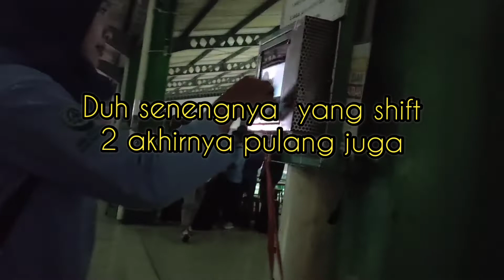Scan Wajah di PT VICTORY CHINGLUH INDONESIA#cekrol#barcode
cekrol/ barcode / scanner wajah di kantin N PT VICTORY CHINGLUH INDONESIA
# Sutotokomandan